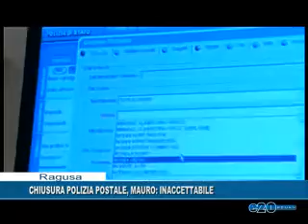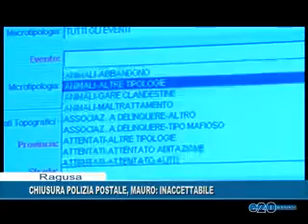CHIUSURA POLIZIA POSTALE, MAURO:INACCETTABILE